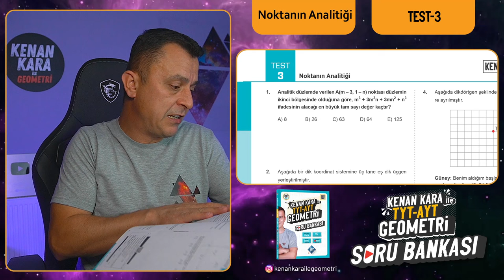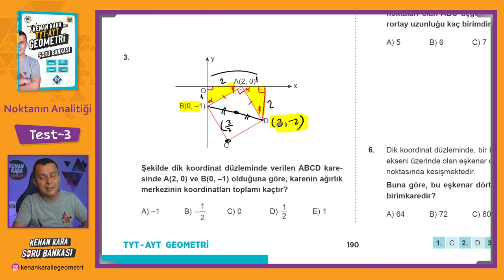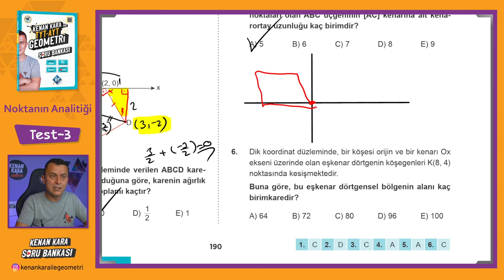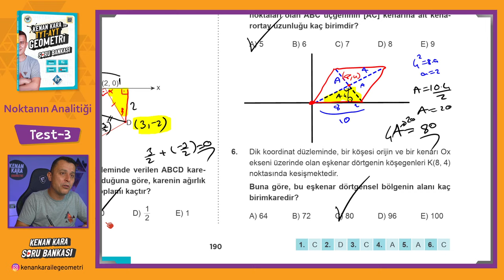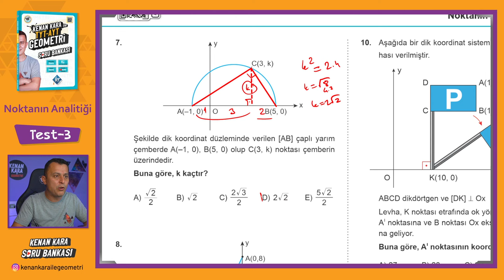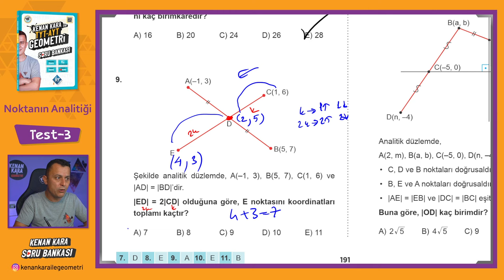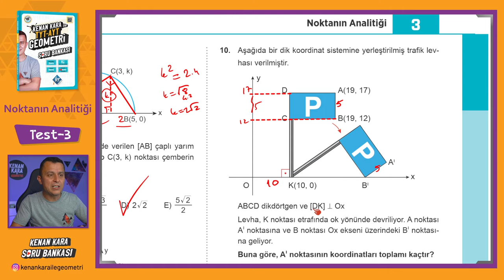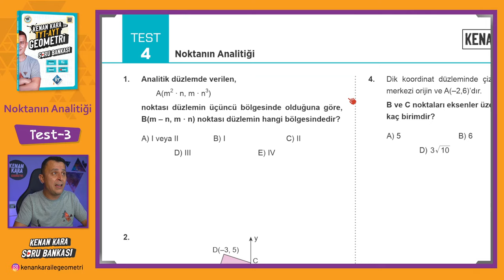Noktanın Analitiği | TEST-3 | SORU BANKASI | Kenan Kara ile TYT-AYT Geometri Soru Bankası